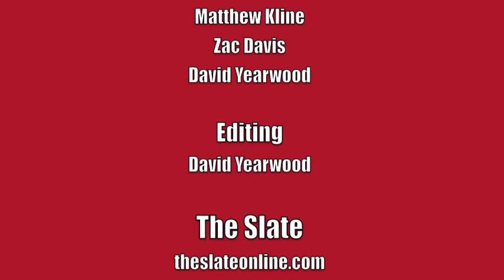Talk Nerdy to Me, episode 7: Favorite TV shows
Talk Nerdy to Me is all about things that nerds enjoy. Each episode, staff members pick random topics related to technology and entertainment. Viewers can also suggest topics.